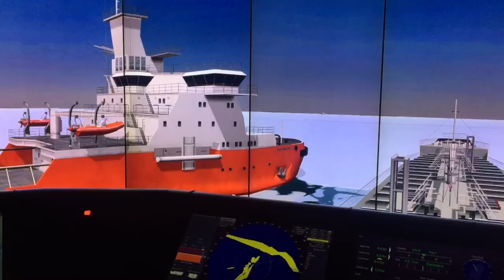ANTARCTICA: Expedition review - life onboard the expedition yacht Nansen Explorer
2 APRIL 2023: Antarctica is closing down for the winter in the Southern hemisphere and MV Nansen Explorer is repositioned to Greenland for the summer season in the Northern hemisphere. This video review this past season in the Antarctica and also tries to show how the life onboard MV Nansen Explorer can look like.